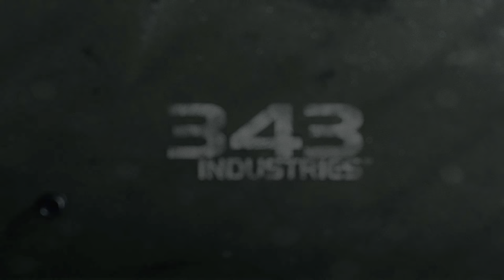Halo 2 Anniversary (Xbox Series X) - 01 - Cairo Station (Playthrough Complete)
Halo 2 is a 2004 first-person shooter game developed by Bungie and published by Microsoft Game Studios. Released for the Xbox, the game is the second installment in the Halo franchise and the sequel to 2001's critically acclaimed Halo: Combat Evolved. (Wikipedia)

GAME
Name: Halo 2 Anniversary (2020)
Platform: Microsoft Xbox Series X
Developer: Bungie
Publisher: Microsoft Game Studios

SESSION
Player: Marc
Description: Cairo Station (Playthrough Complete)
Type: Walkthrough/Playthrough
Difficulty: Normal

RECORDING
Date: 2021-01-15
Output: HDMI
Resolution: 4k60 HDR10
Sound: Stereo